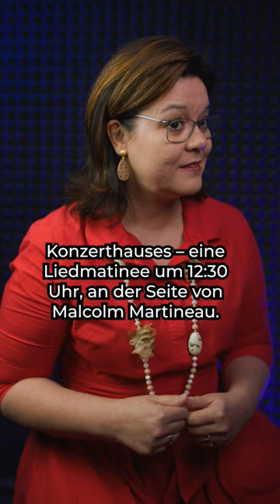PATRICIA NOLZ singt in der Serie "Great Talent" im wienerkonzerthaus 🎶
15. November 2023, Wiener Konzerthaus

Patricia Nolz, Mezzosopran
Malcolm Martineau, Klavier